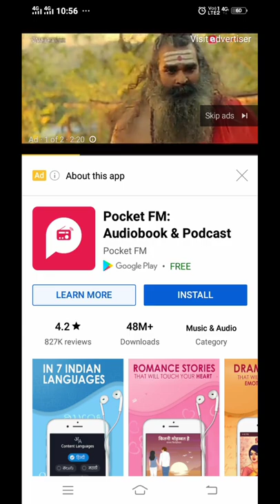Pocket FM AUDIOBook app install kre.....